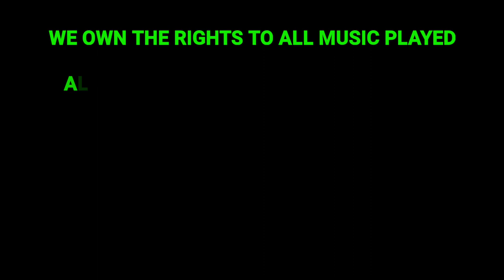Da Happy Hour w/ CaliSlim & West Maccin - Jameson 18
Jameson 18 - Irish Whiskey

Jameson 18 Years is where time and tradition converge. A unique blend of 3 signature distillates matured in our finest oak for almost two decades, the spirit is then given a final marrying period of at least 6 months in a fresh American oak barrel, adding a unique complexity and elegance.